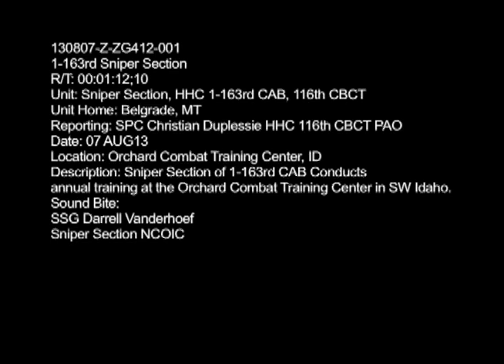Sniper Team Gets DOPE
1-163rd CAB Sniper Team gathers DOPE and conducts range training at the Orchard Combat Training Center. Soundbites from Staff Sgt. Darrell Vanderhoef. Produced by Spc. Christian Duplessie.

ID, UNITED STATES
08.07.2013